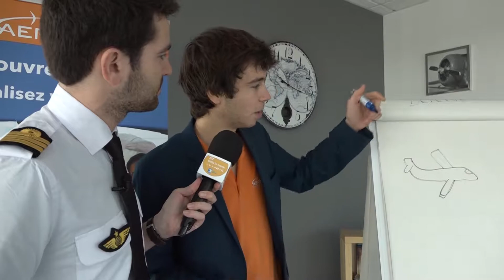Les Aventures d'Evan - Devenir Pilote avec Aeroways (Partie 1)